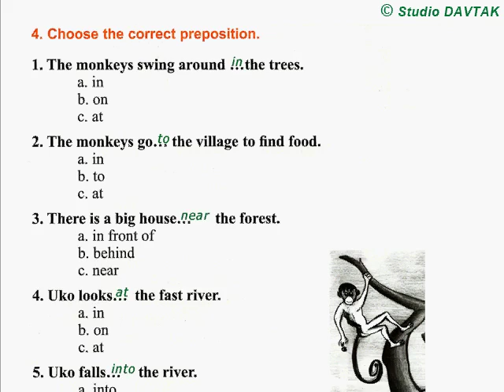Miko the Monkey. part 1 վարժ 4